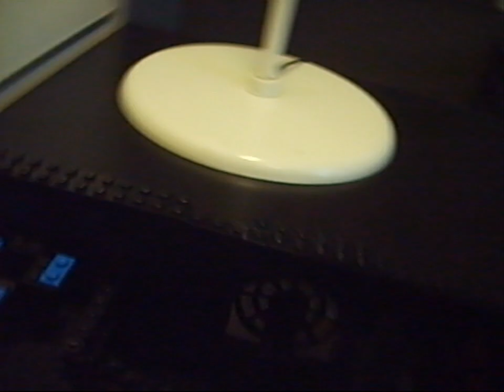MOC Review : the Emperor's throne room (lego) [Darth Daddy II Preview]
In this vid, I show you my custom Emperor's throne room. Took me a long long long long looong time to make and upload, but it's finally here. I do NOT own Lego Star Wars.